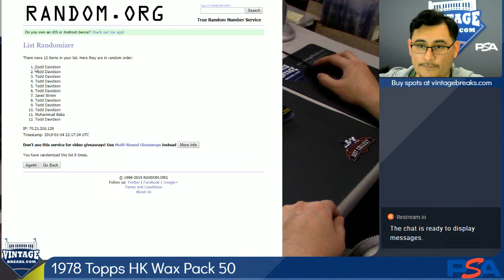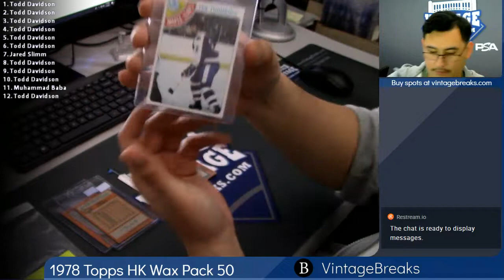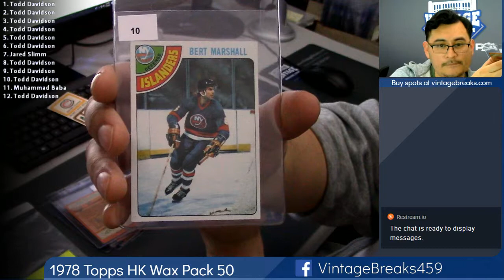01-04-2019 1978 Topps Hokey Wax Pack 50 Break Opening Video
1978 Topps Hokey Wax Pack 50 Break Opening Video